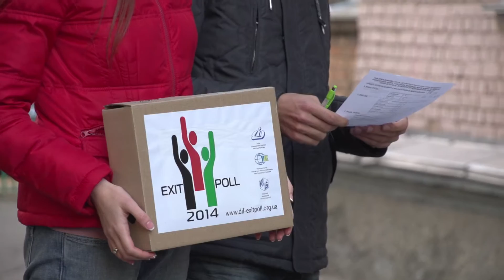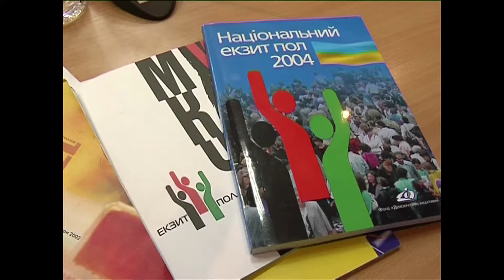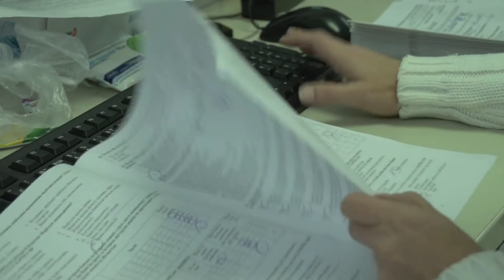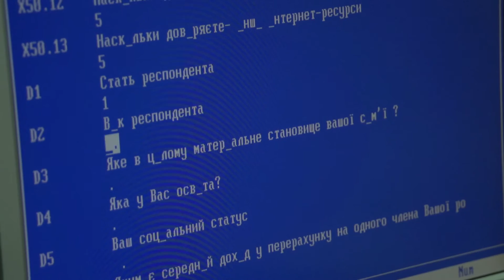Національний екзит пол'2014 на парламентських виборах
Національний екзит пол'2014 на парламентських виборах проведуть Фонд «Демократичні ініціативи імені Ілька Кучеріва», Київський міжнародний інститут соціології (КМІС) та Центр Разумкова